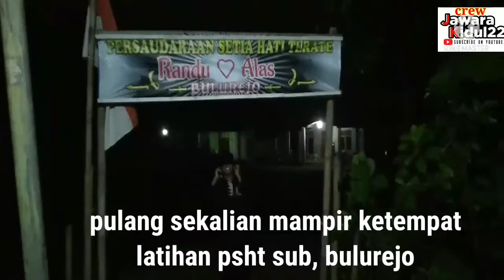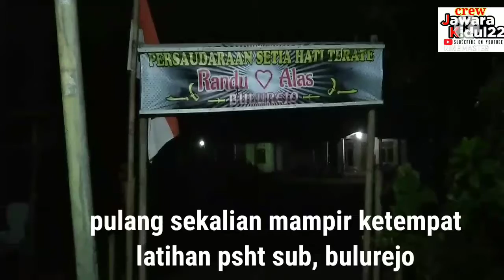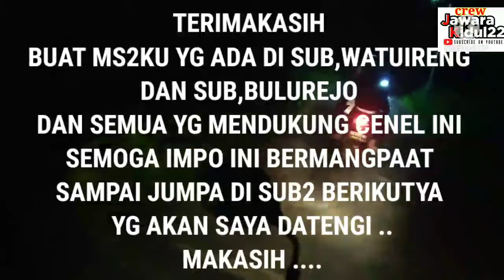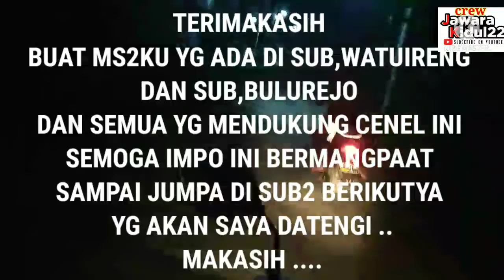Info psht terbaru!! Perjalanan menuju tempat latihan psht sub watuDakon,,Ranting gondangrejo,,,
Impo psht terbaru!! Perjalanan menuju tempat latihan psht sub watuDakon,,Ranting gondangrejo,Impo psht terbaru!! Perjalanan menuju tempat latihan psht sub watuDakon,,Ranting gondangrejo,Impo psht terbaru!! Perjalanan menuju tempat latihan psht sub watuDakon,,Ranting gondangrejo,
terimakasih